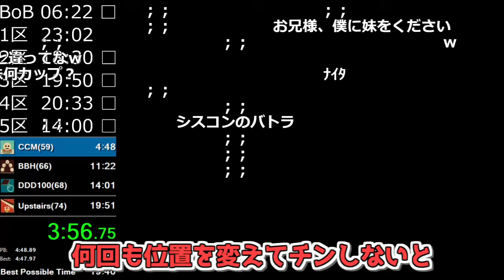バトラ、うまるちゃんに抱く殺意【2022/11/05】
『絶望の区間練習 8日目 | !segment(2022/11/05)』